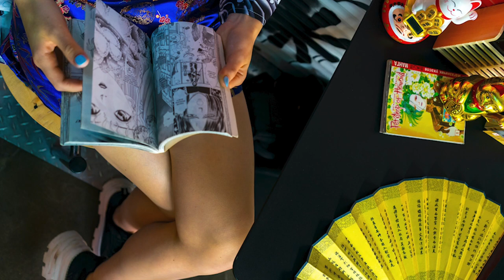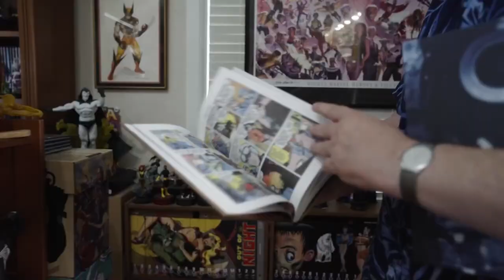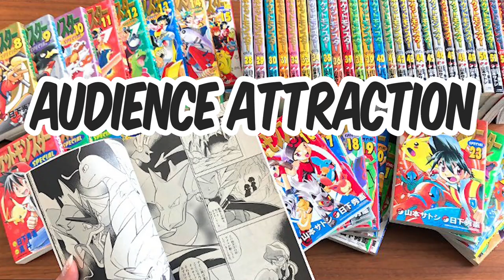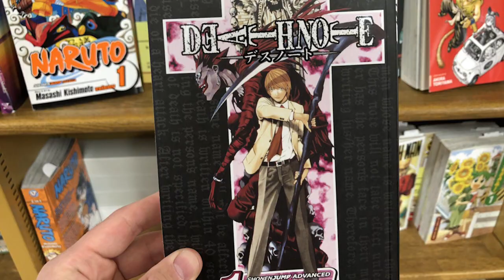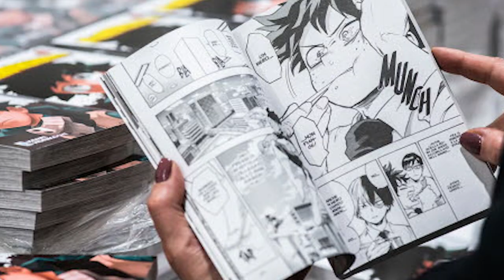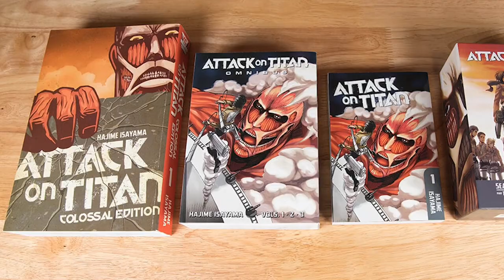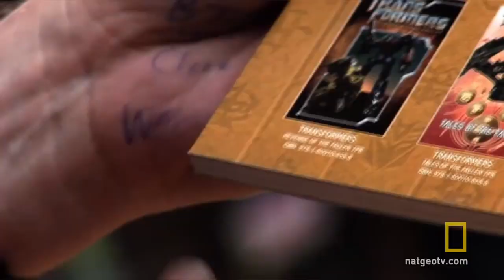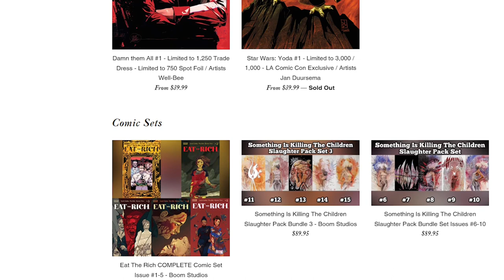What Manga Did Right & Where American Comics Went Wrong | Manga Vs American Comics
What Manga did right & where American comics went wrong? Manga vs American Comics. The unexpected truth between Manga Vs American Comics.

Equipment I Use To Make This Video:

Filming: iPhone